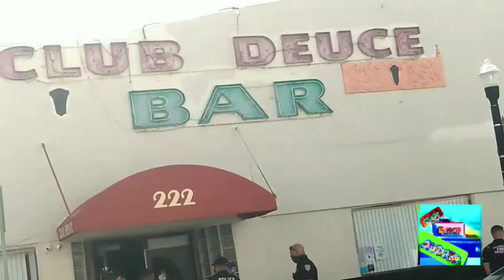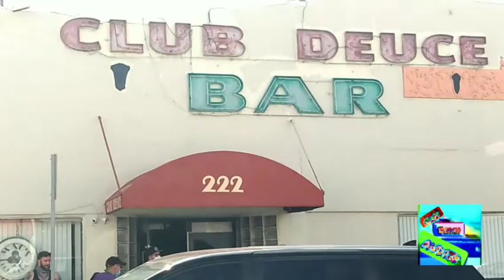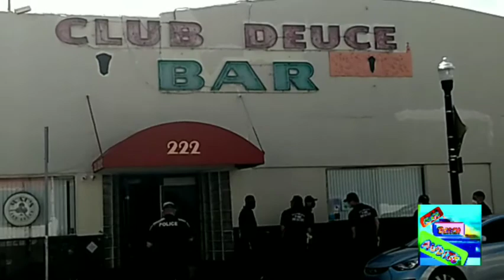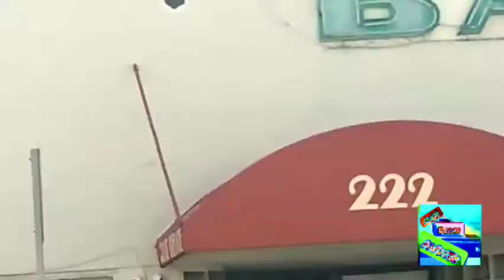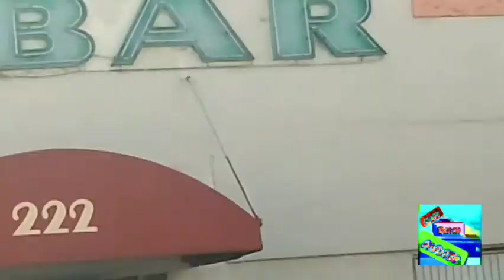Copwatch 1/27/2021 - Aftermath of a Bar Fight Part ll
filmed 1/27/2021
200 blk of 14th Street